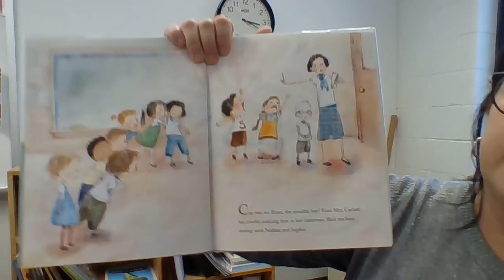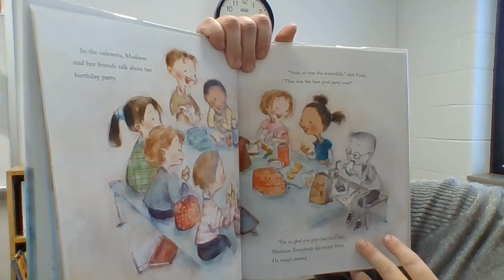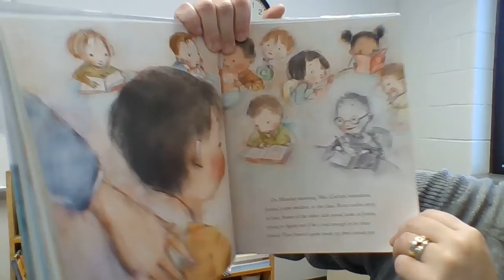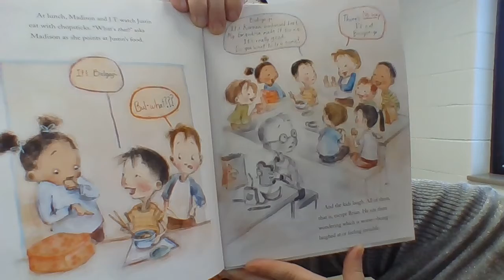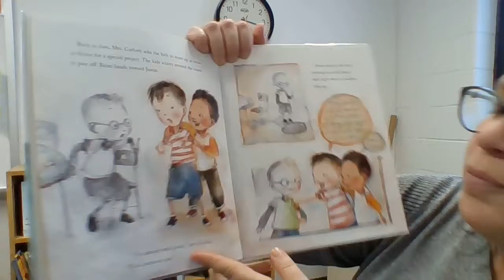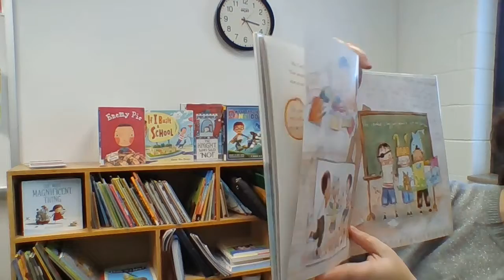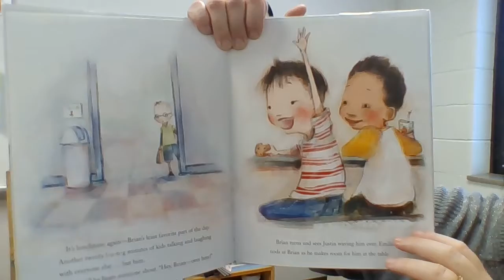the invisible boy 12 11 19